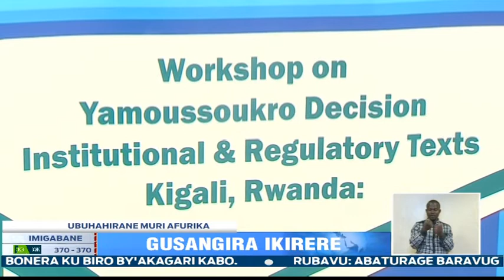Ibihugu bya Afurika birasabwa gufungura ikirere mu rwego rwo koroshya ubuhahirane